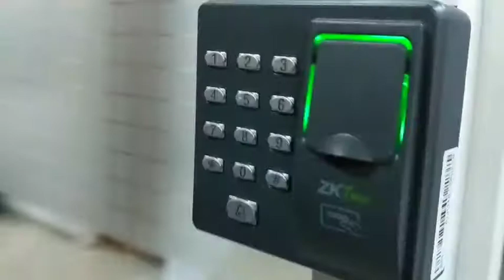Pemasangan Akses Control di Kejaksaan Negeri Sinjai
Pemasangan Akses Control di Kejaksaan Negeri Kab. Sinjai, Sulsel - Juni 2020.

Terima kasih.